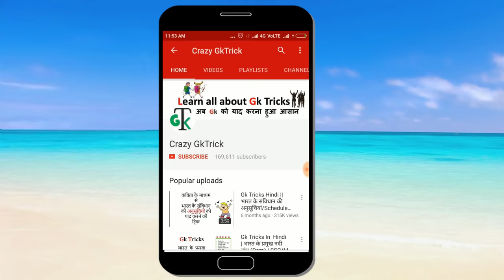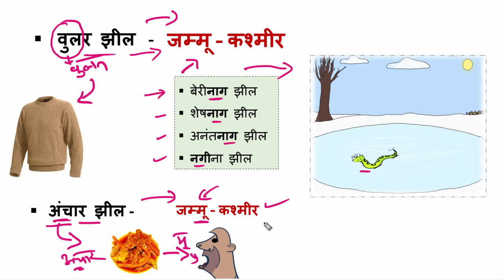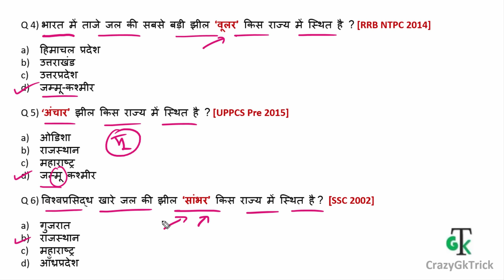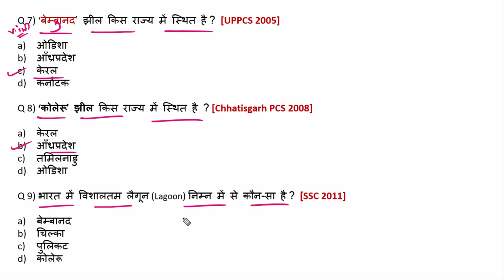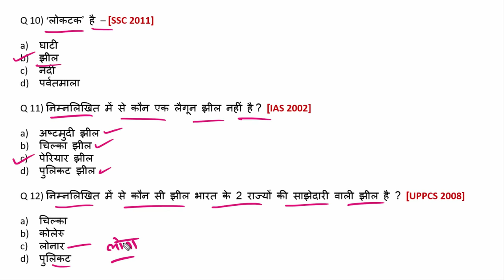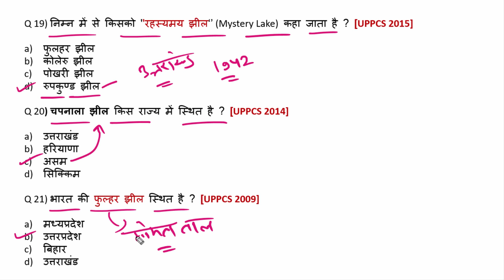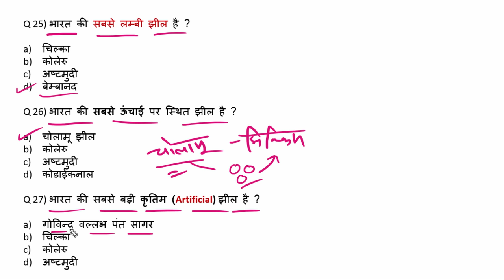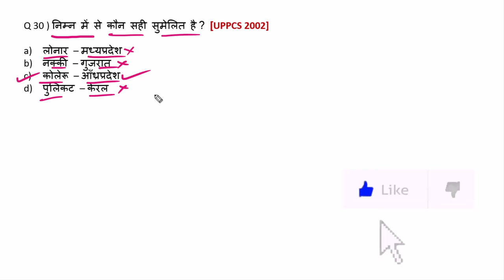Indian Geography : भारत की झीले | Indian Lakes | Lecture #07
indian geography | indian geography notes | indian geography mcq | indian geography objective questions | indian geography quiz for competitive exams | indian geography general knowledge questions answers | indian geography for upsc | physical geography of india | Geography all important Questions | Indian Lakes | भारत की झीले ( Indian lakes )

Exam-Utility: UPSC CSAT, Prelims, Mains,  CDS, CAPF,SSC CGL, MPSI,MPPSC,SSC CPO 2019 | UPSI 2019

SSC / IAS / UPSC / Railway Exam